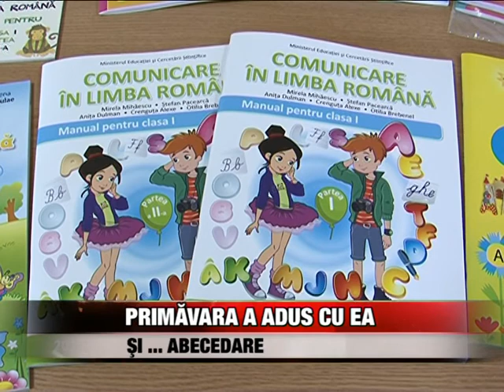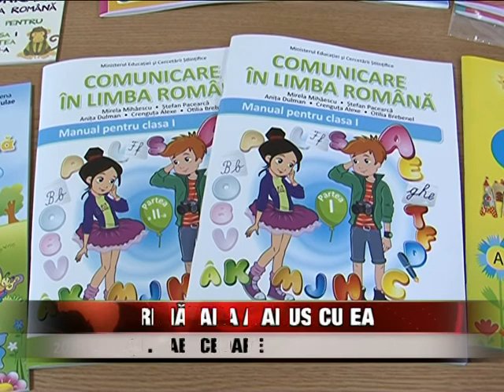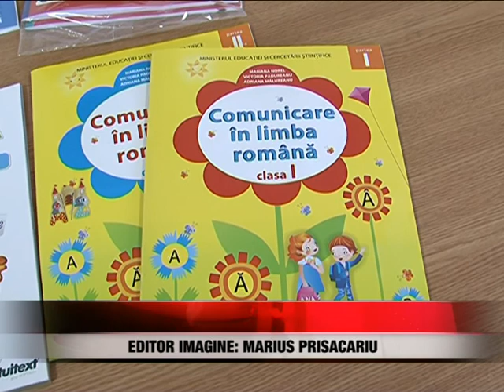Primăvara a adus cu ea şi ....abecedare